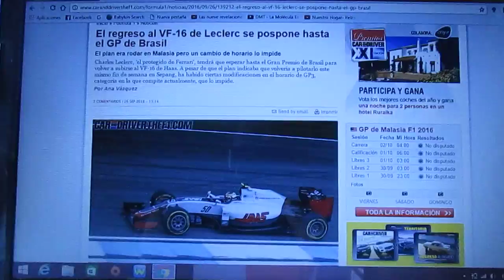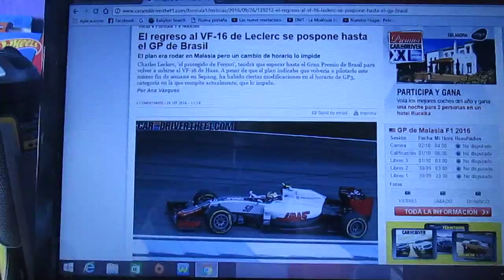Charles Leclerc no subirá al VF-16 de Haas hasta el GP de Brasil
El joven monegasco miembro de la Academia de Ferrari Charles Leclerc ha anunciado que no estará en los Libres 1 del Gp de Malasia que se disputará este 2 de Octubre y no se subirá al VF 16 hasta el Gp de Brasil